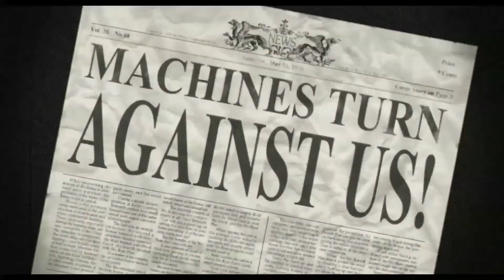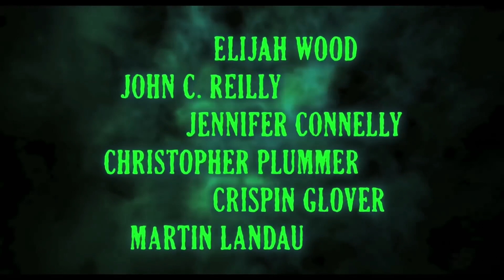9 (2009) Trailer #1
Check out the official 9 (2009) Trailer starring Elijah Wood!

Starring: Elijah Wood, Jennifer Connelly, Crispin Glover
Director: Shane Acker
Synopsis: When 9 (Elijah Wood) springs to life, it finds itself in a post-apocalyptic world where humans no longer exist, and the only signs of life are sentient rag dolls like itself and the machines that hunt them. Though it is the youngest of the group, 9 convinces comrades that the only way to survive against the machines is to stop hiding, go on the offensive, and find out why the machines want to destroy them. As 9 and the group learn, civilization hinges on their success or failure.